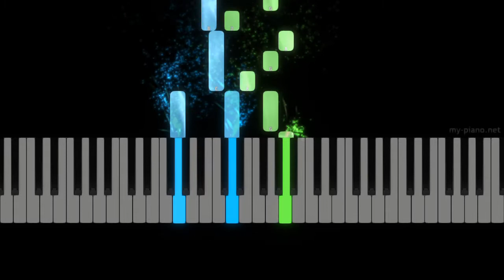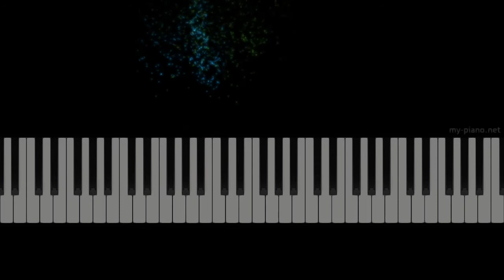How to Play | Beatles "Here Comes The Sun" Easy Piano, Easy Piano Tutorial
How to play Here Comes The Sun on the piano. Easy piano. Easy Tutorial. G Major.